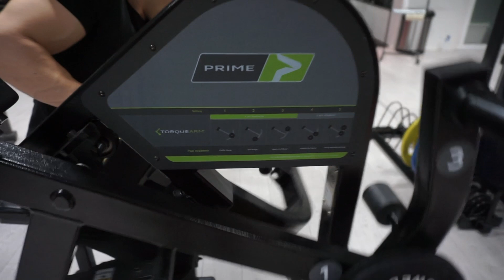SUUNNITELMAT UUSIKSI: FIT KEILANIEMI